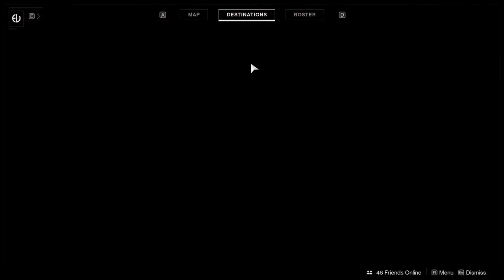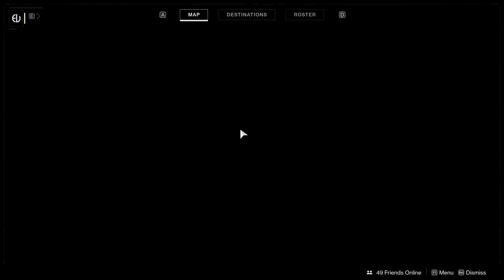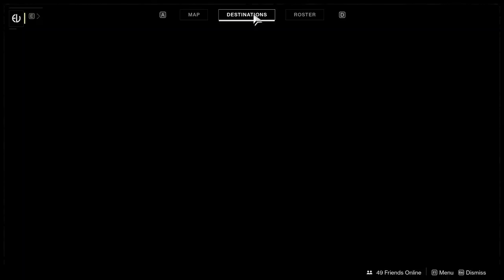Destiny 2 - Season 5 Weekly Reset Live (PC 1080 60fps) Low Latency Interactive Stream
Season 5 is here let us step foot into the Destiny universe and see what is ready for us to unfold.

If your curious on how to become a official Cursed Member click the link to be routed to my channel page and then click join